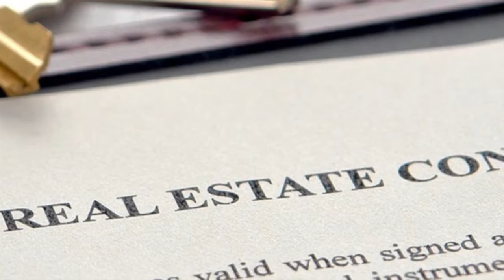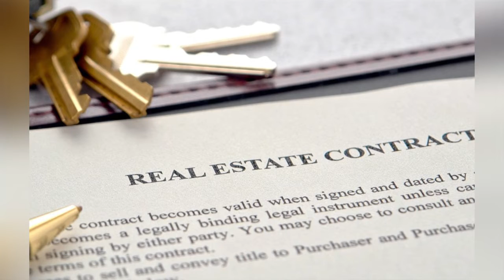EnglishNews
Real estate businesses have over the years increase thus providing customers with choices. This development in the industry however comes with setbacks as issues of land fraud are increasingly becoming a major concern for many. Today we took time to talk to Mr. Abubacarr Darbo a Land consultant who took us through reasons for the increase cases of land fraud.